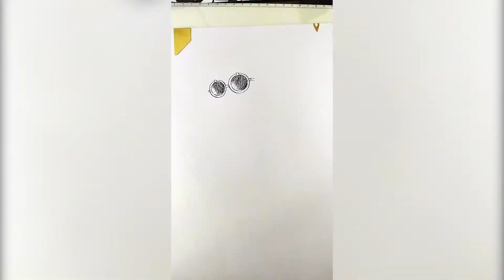MediBangPaintPro Ilustración Tradicional y Digital: Armada bajo la luz de la luna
Mil gracias¡¡¡